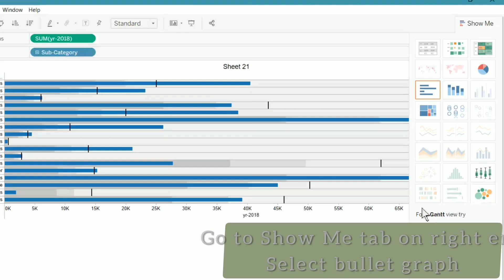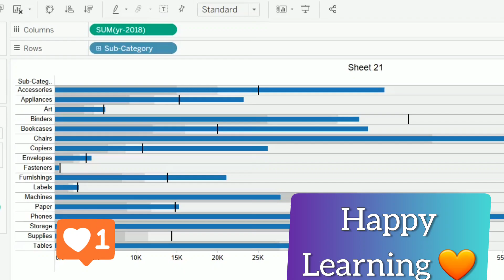How to Visualize Target vs Actual values in Tableau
Learn how to visualize target vs actual values in Tableau using Bullet Chart.

Follow ‎@Dataviz Tutorial to get daily dose of short learning and detailed videos of Visualization and Analysis in Tableau, Power BI and Excel.